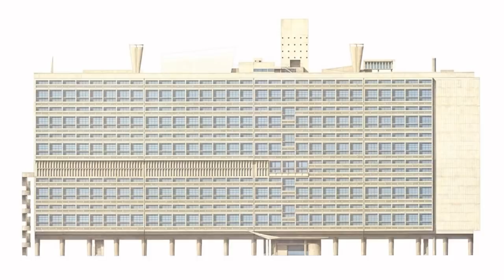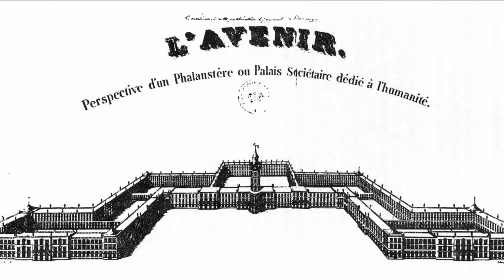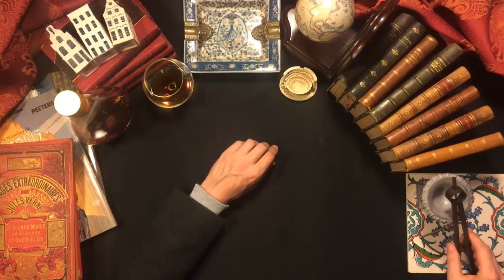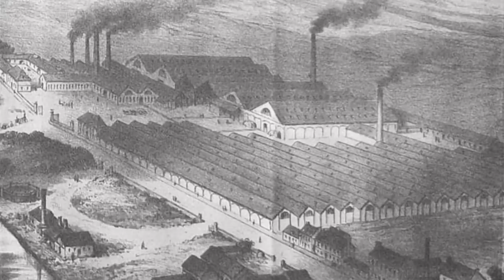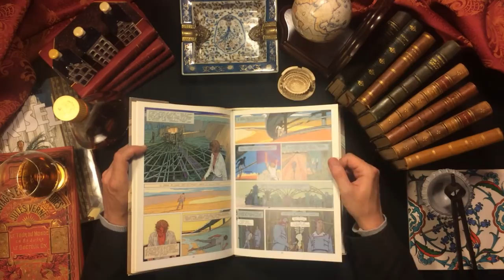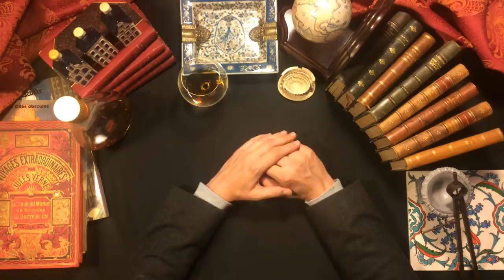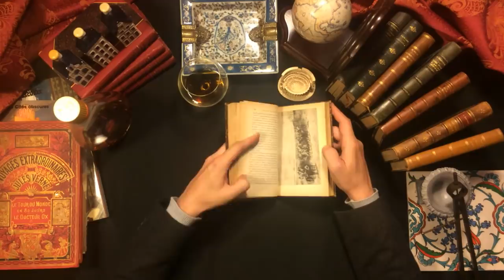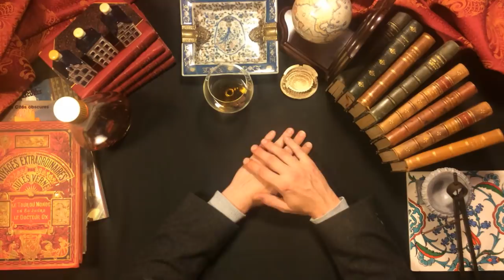ASMR - Ideal Cities, from Babel to Brasilia (part 1)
Soft spoken male asmr sleep story about utopia and the dream of ideal cities. In this ASMR video, we explore the old dream of creating the perfect human community and how it translated into architecture and urbanism. Part 1 deals with an overview of city-building since the Antiquity and various experiments from the New and the Old World (especially communities inspired by Fournier, such as Utopia, Ohio; the North American Phalanx in New Jersey; La Réunion in Texas; the Familistère de Guise, Northern France). I also tell you about Robert Owen, the Royal Saltworks of Arc-et-Senans, the creation of Bagdad, and many more things. Part 2 (available soon) will deal with the 20th and 21st centuries, from the Bauhaus, Le Corbusier or Oscar Niemeyer to the dream of arcologies and the on-going building of planned cities all around the world.

All images under Creative Commons (source Wikipedia), video by The French Whisperer.